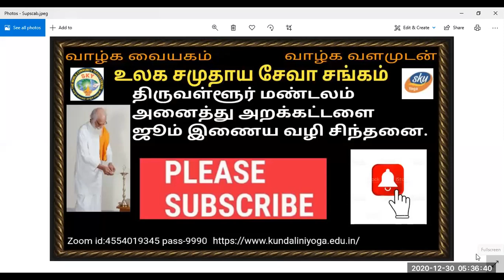Vethatiriya Chinthanai.இறை உணர்வில்எழும் பேரின்பம்.பேரா.திரு.தியாகராஜன் அய்யா.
காந்த தத்துவ பாடல்,  முதல் பாடல் இன்ப ஊற்றாய் நிறைந்த இறைவா என்ற பாடலுக்கு ஒவ்வொருவறிகளுக்கும் ஆழ்ந்து விளக்கம் இறையை உணர்தலுக்கு மௌனமே சிறந்தது.